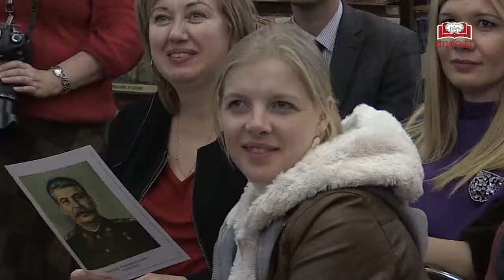Встреча политического клуба МГИМО от 8 декабря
«Библинойс» в Главном книжном

Уже второй месяц подряд на площадке Торгового Дома «БИБЛИО-ГЛОБУС» проходят мини-спектакли поэтического театра. Поэтический клуб МГИМО, известный как «Библинойс», снова произвел фурор.

Только представьте – на одной сцене Мария Антуанетта и Чарли Чаплин, и говорят они о высоком!

8 декабря на площадке Главного книжного говорили о правах. И это не случайно: 10 декабря весь мир отмечал День прав человека. Уникальное мероприятие, ведь свое мнение, свой взгляд на права человека и его обязанности в поэтической форме высказывали в этот вечер Клеопатра, Сократ, Клара Цеткин, Иосиф Сталин, Мухаммед Али и многие другие известные исторические личности.

Просветительское и театрализованное представление подготовили поэты МГИМО. Они же и представили всемирно известных государственных деятелей в контексте развития института прав человека.

С любовью,
Ваш Библио-Глобус.